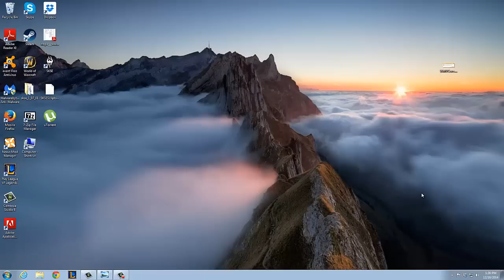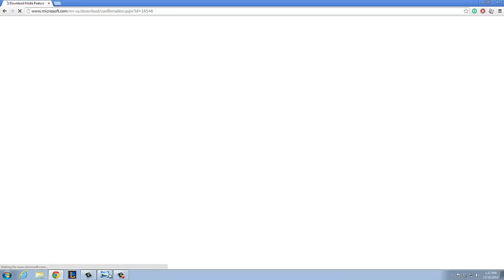[FIX] WMVCore.DLL is missing from your computer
I recently got this error has stated above, when I was trying to open a program for installation. I'm not sure the other ways this error will pop up on computers, but hopefully this quick solution will help you guys out. My computer is pretty new so I don't think I ever messed with the WMVCore.dll file on mine so some may just come without it. Good luck!

*Errors that may pop up from the result of missing WMVCore.DLL:

The program can’t start because WMVCORE.DLL is missing from your computer. Try reinstalling the program to fix this problem.

Wmvcore.dll Not Found

Cannot find [PATH]\wmvcore.dll

The file wmvcore.dll is missing

 A required component is missing: wmvcore.dll.